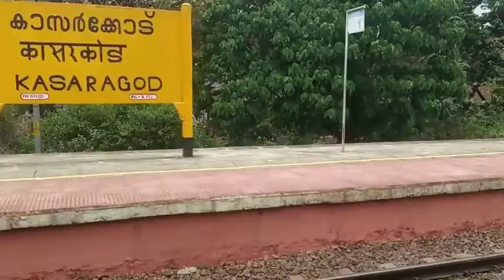Palakkad to Kasaragod / A Beautiful kerala coastal kerala Train journey..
Palakkad to Kasaragod

Train :22610 Mangaluru Central intercity SF Express.

A Beautiful coastal kerala Train journey

A Train journey through kerala along the coast of the Arabian sea.

Chethan